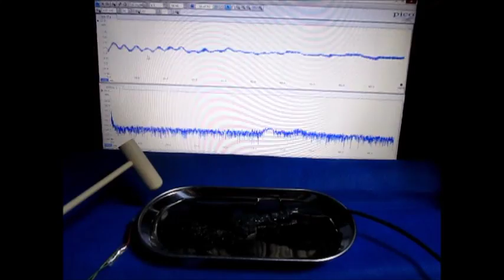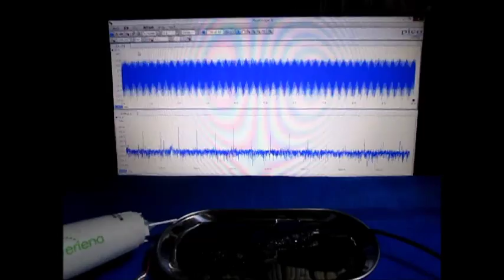超音波実験（表面弾性波） The surface acoustic wave experiment